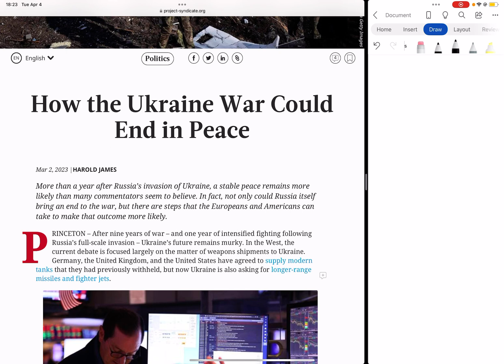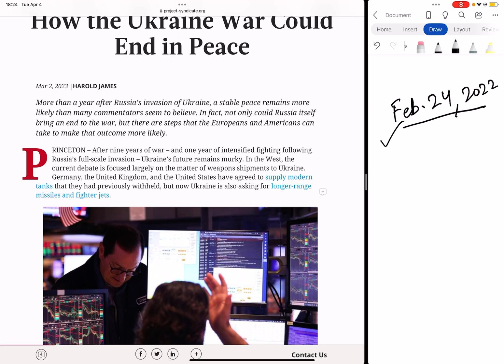What should be the future of the WORLD ORDER after Ukraine war ends? | Russia - Ukraine War | PSIR